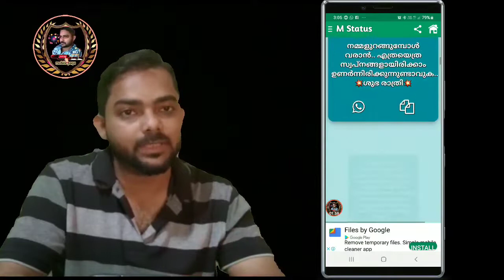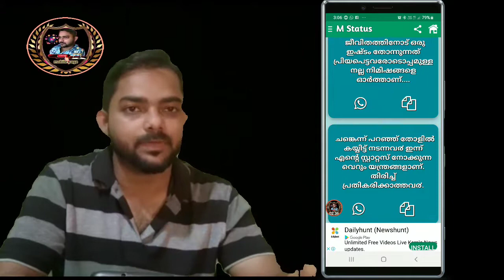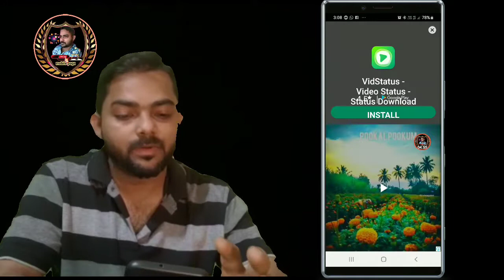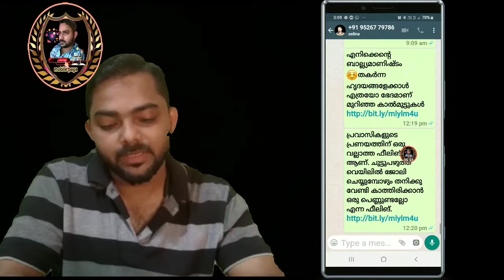Malayalam status text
Download app